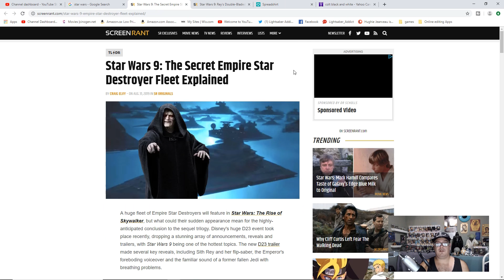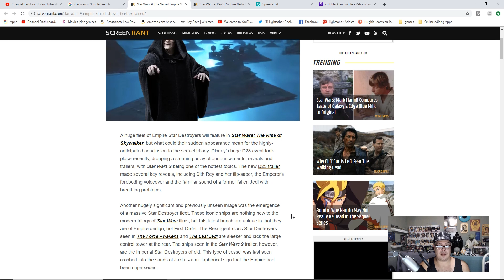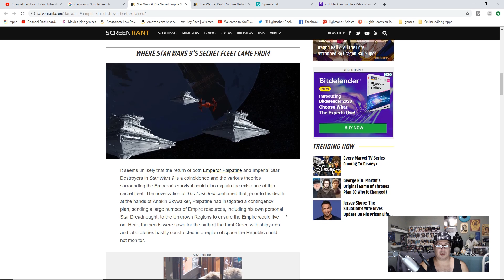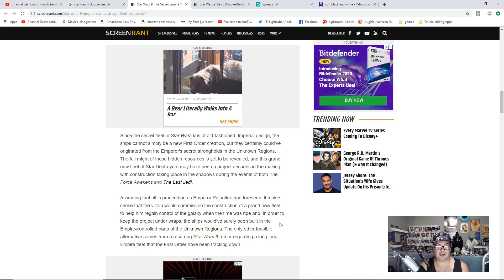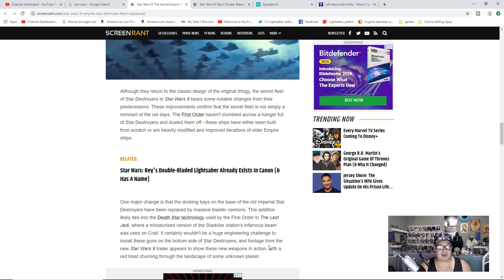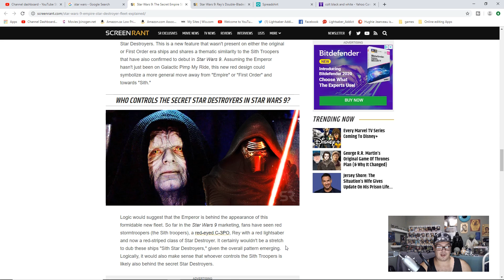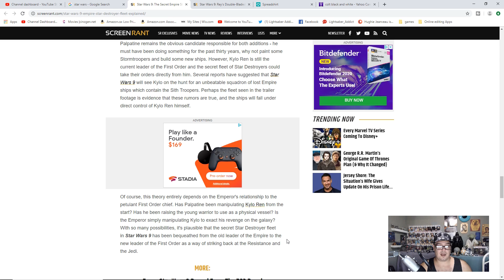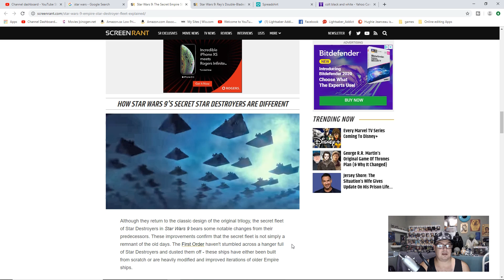Star Wars 9: The Secret Empire Star Destroyer Fleet Explained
We have Merch that you can purchase to help out our channel.

Blue Yeti USB Microphone
Dell Latitude E6430 Laptop
Vertical Mouse with LED Light
NEUMA Professional Microphone Stand
HP Elite 6300 SFF Business Desktop Computer

Mailing Address
Lightsaber Addict
159 Louis Street, Townhouse 144
Sudbury, Ontario, Canada
P3B 2H4